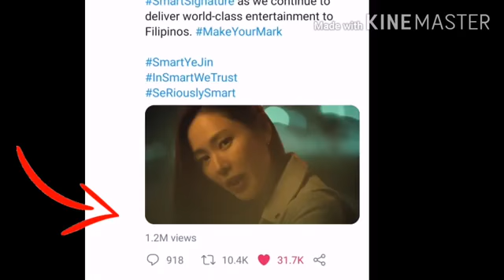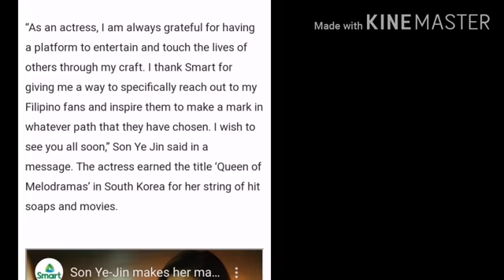NEW SMART GIRL AMBASSADOR ( SON YE YIN) SIMPLE SMART AKO